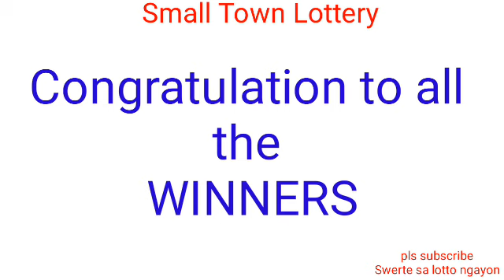STL - RIZAL July 17, 2022 2ND DRAW RESULT